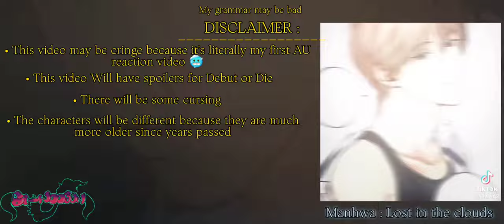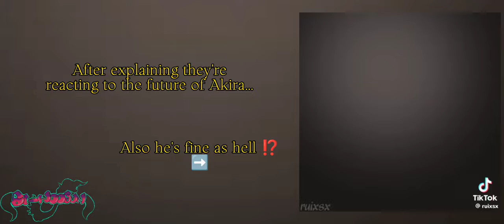•^| I realized i am the younger brother of the protagonist react Akira as Park Moondae. part 1 |^•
Ummm yeah I finished it 😅
I'm sorry for making you guys wait I just made more reaction ideas and was making the characters. Part 2 will show more important things !!!
wait a little longer !!!
ok bye you rats and chickens !!